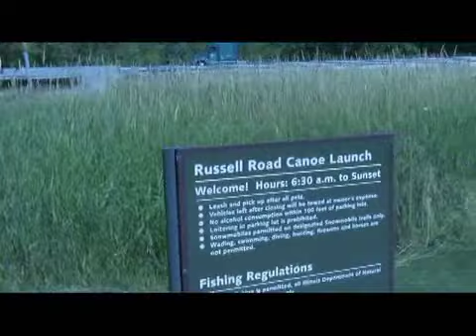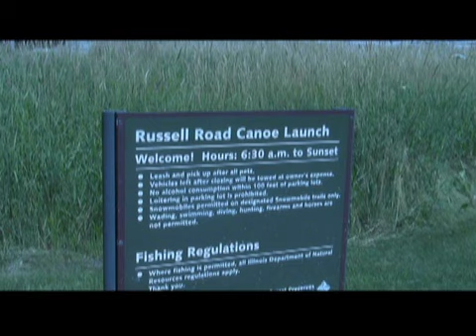Des Plaines River Kayaking - Russell Road to Van Patten Woods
My friend Billy and I took a trip from the Illinois/Wisconsin stateline in Russell, Illinois down to Van Patten Woods on the Des Plaines River Trail - North. Round trip took us about 3 1/2 hours. The River was about 6.11 feet high and we didn't have to portage at all. Great day with the temp around 74 and the sun shining. The last clip is a trip I took the day before going from Gowe Memorial Park in Gurnee, Il. behind Warren High School up to the Wadsworth, Il. Canoe launch on Wadsworth Road. That trip also took about 3 1/2 to 4 hours to complete but was all up river. Duh, didn't plan on going that far but got carried away. Fun trip all the same especially getting to see the little mini-rapids about an hour from the finish. I'll be traveling down river next time.:)